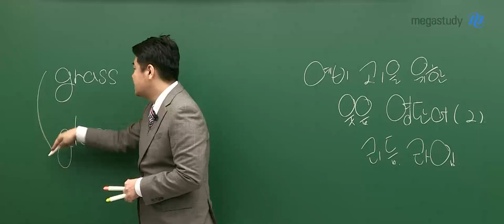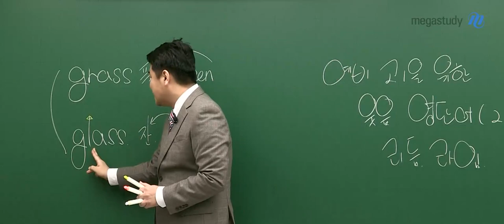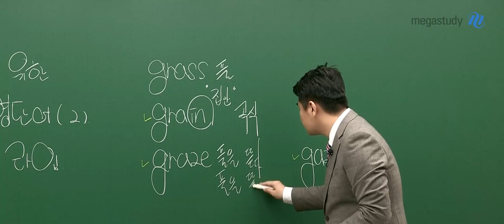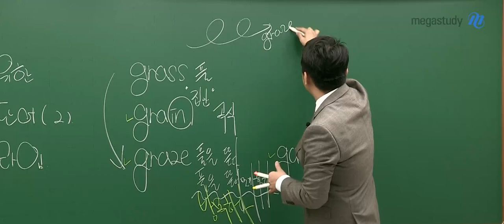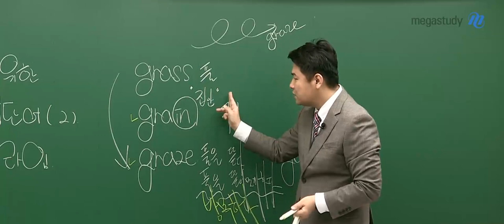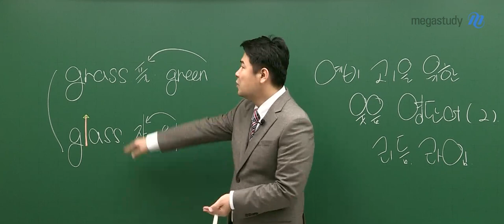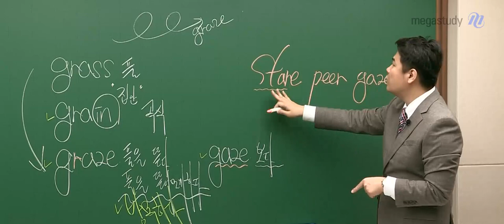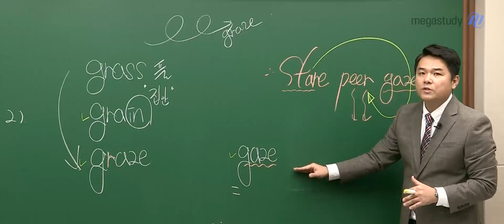[메가스터디] 영어 단어암기 김동영쌤 - 예비고1을 위한 웃음 영단어(2)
예비고1 학생들을 위한 특강입니다!

오늘은 아주 리~드미컬하게 시작해볼게요 :)